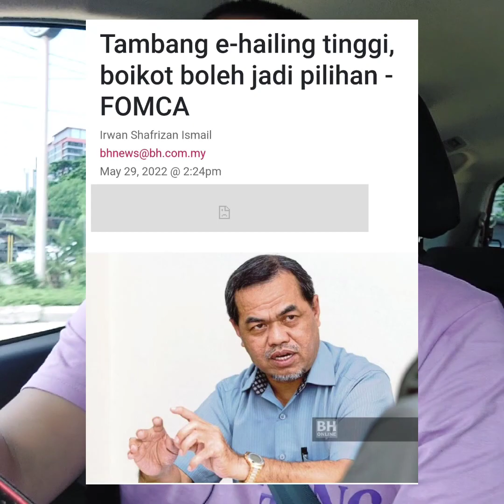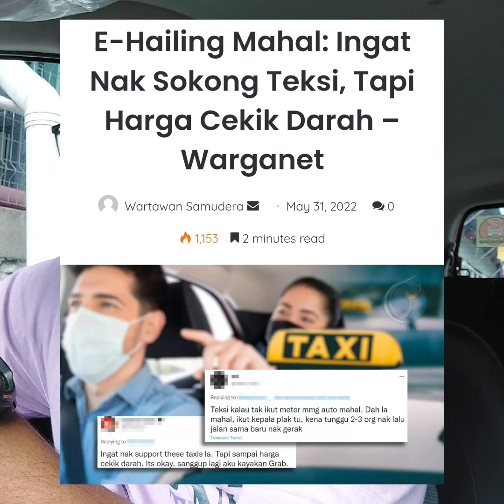DIMANA PENGUATKUASAAN PSV, PUSPAKOM & INSURANS EHAILING?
Kepada yang baik hati:
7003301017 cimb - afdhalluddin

Hubungi aku melalui media dibawah;

PELUANG KEDUA UNTUK YANG KENA BAN!!